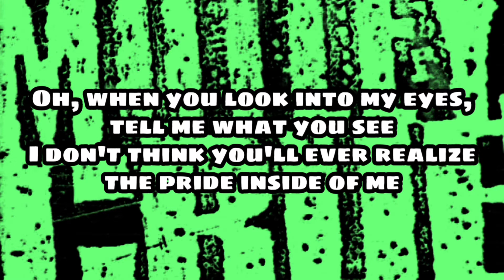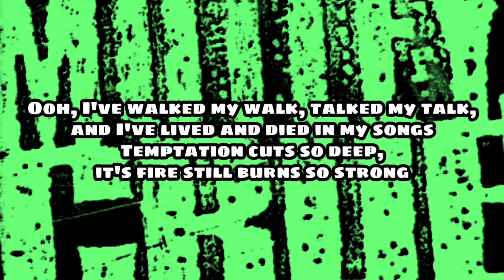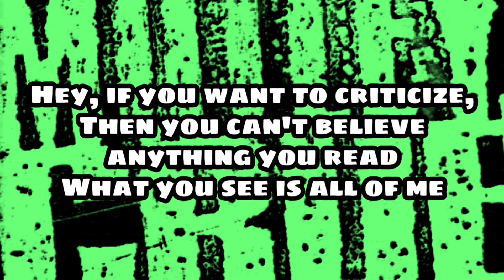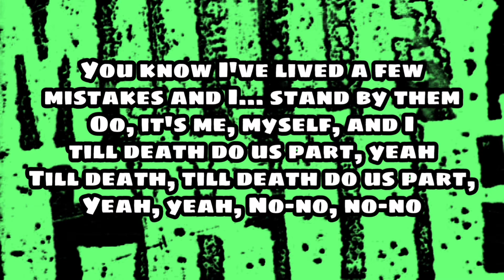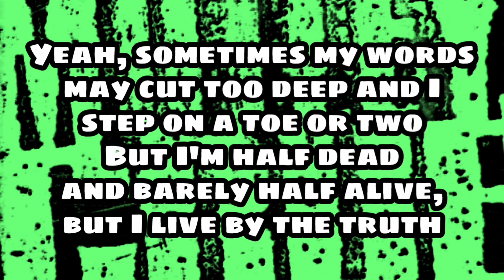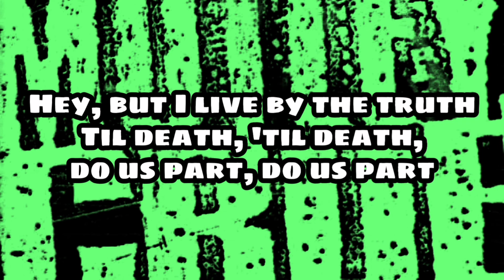MOTLEY CRUE - Til Death Do Us Part (Lyric Video)